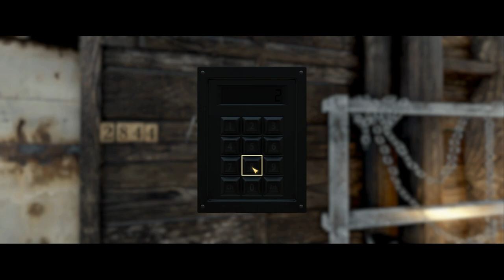Fallout 76 Neues aus dem Vault 51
Moin Ödland Mitbewohner
Was gibt es Neues aus dem Vault 51? Eigentlich müsste die Frage lauten: Was gibt es Neues vor dem Vault 51?
Flotten hat dort sein neues Camp aufgebaut. Natürlich ist es nicht sauber im Norden Appalachia. So sieht mein Camp auch aus. Das Gesundheitsamt sollte besser nicht vorbei kommen. Wenn doch hole ich den Fleischklopfer von der Wand und wir werden sehen ob etwas beanstandet wird.
Viel Spaß und guten Loot im Ödland